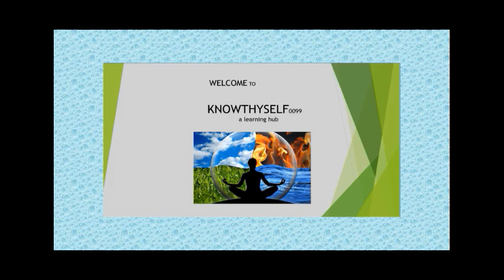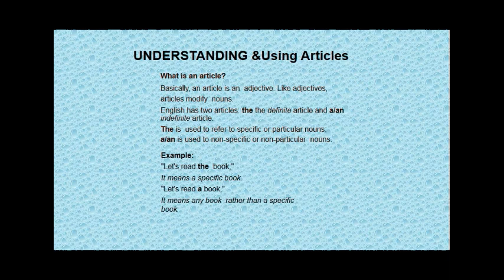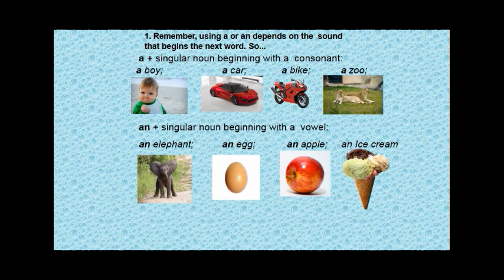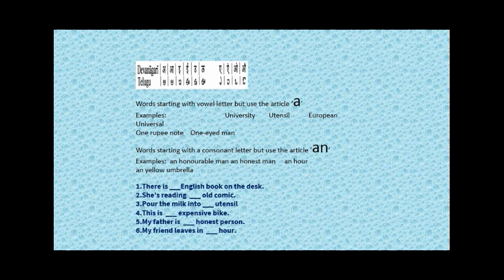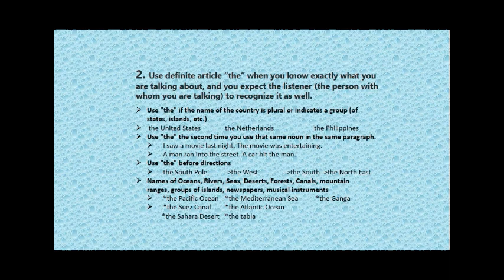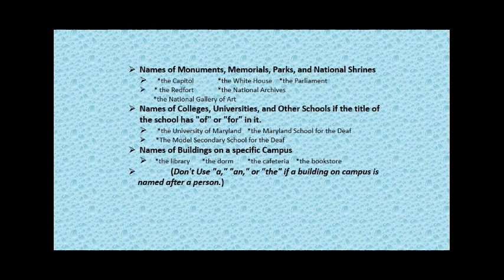Articles - Part1 for jobseekers, students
Learn to understand,identify and use Articles - Part1. This video will be followed by two more videos with FAQs and  omissions.
articles,how to use articles,article,how to make unique articles,how to write unique articles,how to earn money online by article writing part 2,how to make money online by article writing part 2,how to solve profit and loss,how to,articles in english grammar,question solve of article,hsc article question solve,hard riddles to solve,article preposition,article question solve class-2,how to learn german,article 1 to article51a,use of articles